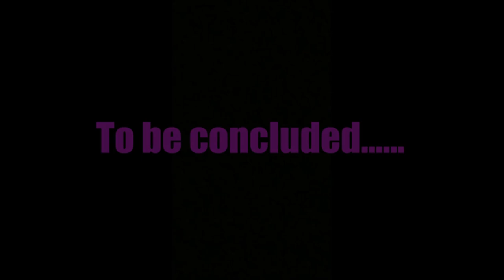Final Preparations (VRChat #134)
Note: This took place after the last 4 videos. Continues the Corruption Takeover arc. 4 out of 5 videos before the finale!
Corrupt BF is back at his hideout after his fight with Dragon and seems that Corrupt Peace has arrived at his domain. Seems they will make desperate measures. what are they? Find out now!

Credit for intro/outro: @TVariaSailorPeace
Credit for Corrupt Peace render: @TheCookiejo1
Credit for VRChat logo: @BravetheCat